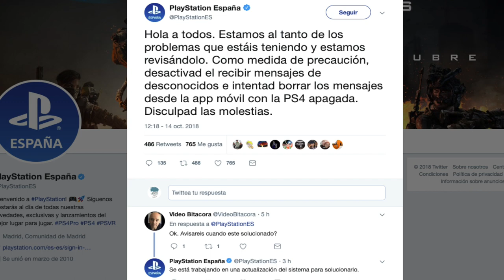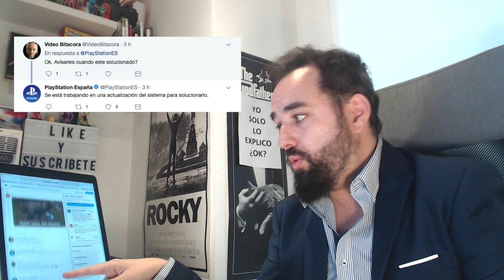Nuevo Ataque a PS4 que todavía NO está Bajo Control según confirma PlayStation por Twitter